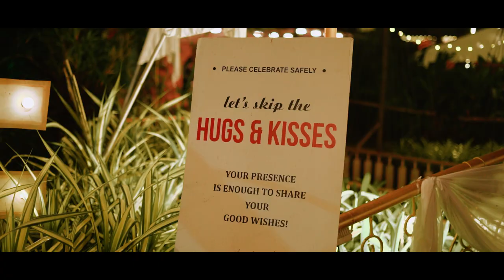Kevin & Magvy | Cinematic Wedding Video | Johnwel Video | Goa